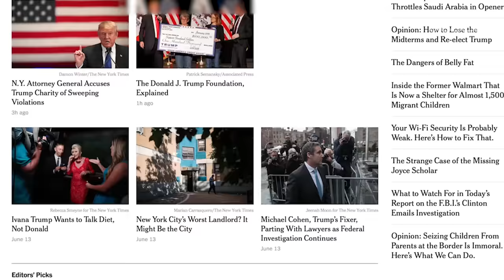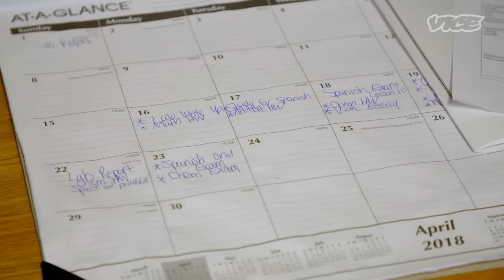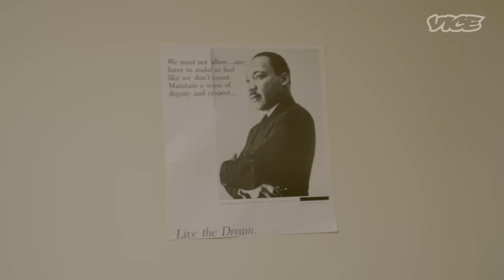Being a White Student at a Historically Black College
On this episode of 'MINORITY REPORTS,' we met up with Tiago, a white freshman at Morehouse College, an HBCU in Atlanta that counts Martin Luther King, Jr. and Spike Lee as alumni.

We sat down with him to hear why he decided to enroll in the school, asked his peers for their thoughts on having white students on campus, and followed along as he showed us what it’s like to be one of very few non-black students at school.